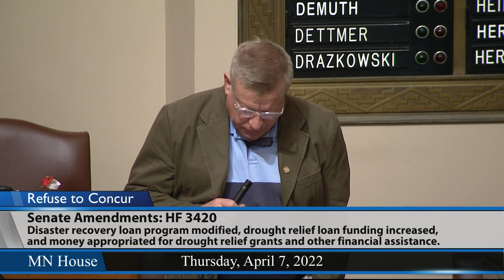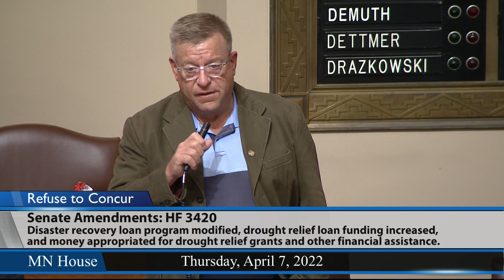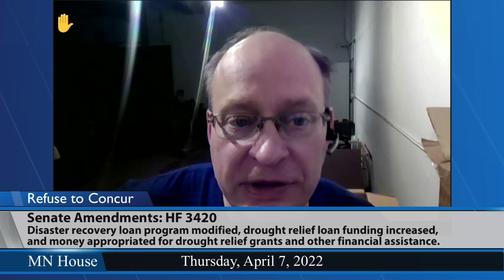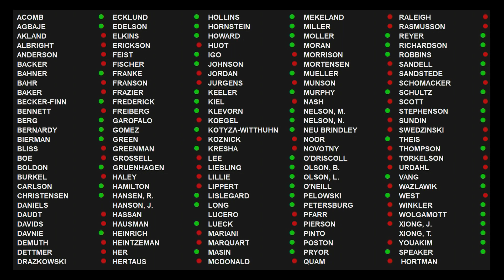House refuses to concur with Senate changes to HF3420 4/7/22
The Minnesota House refused to concur with Senate changes to HF3420, a bill to provide drought relief to Minnesota farmers, during the April 7 floor session.